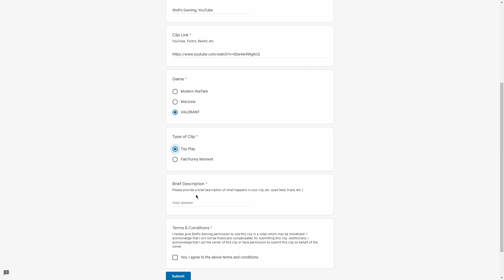VALORANT: ROAD TO RADIANT | EPISODE 9 (ALL ABOARD THE L TRAIN!)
On StoPo Gaming, you'll find content such as top plays, fails, montages, tutorials, and more!